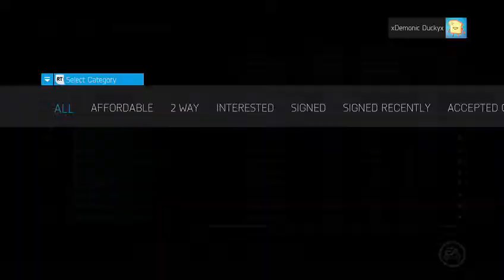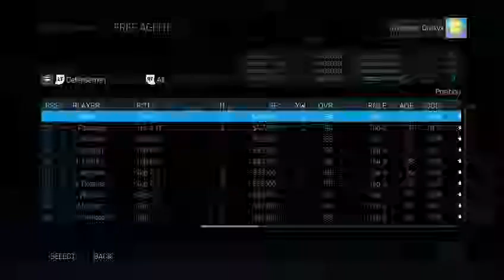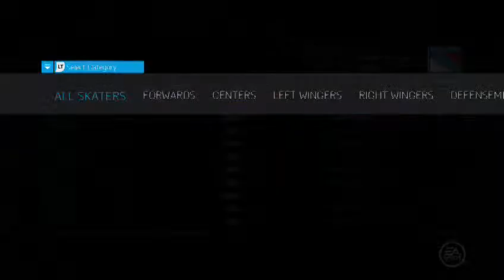NY Rangers GM Ep7(offseason)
Leave a like or a sub
Any ideas plz comment